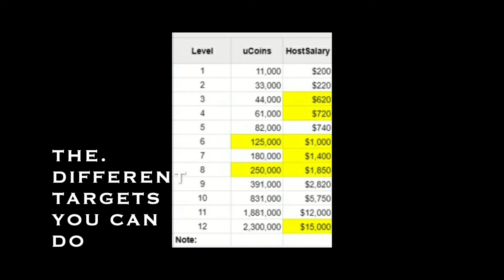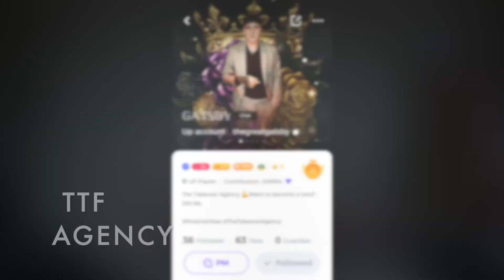HOW TO MAKE MONEY LIVE STREAMING : UPLIVE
HEY GUYS I THOUGHT I WOULD BRING YOU A GREAT OPPORTUNITY TO MAKE MONEY JUST BY LIVE STREAMING I HAVE BEEN ON THE APP FOR 2 MONTHS AND I LOVE IT AND WISH I STARTED SOONER

MUGS
PHONE CASES
HODDIES
SOCKS
T-SHIRT
VEST
STICKERS

IMOVIE AND CANON EOS